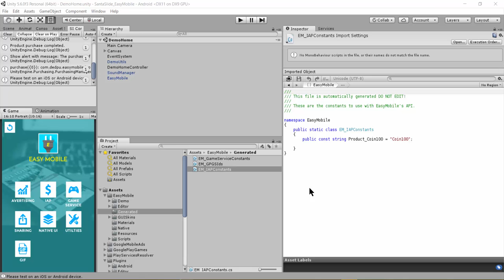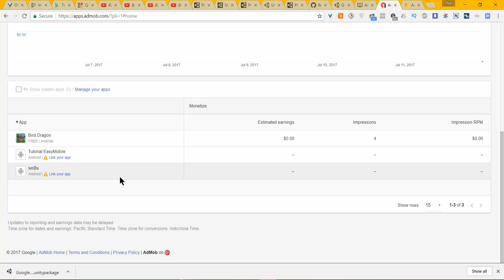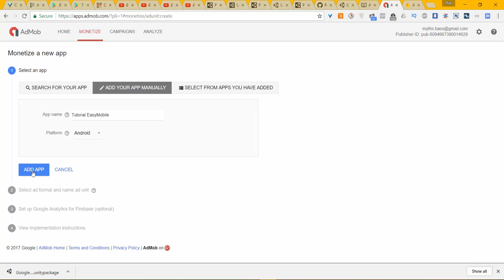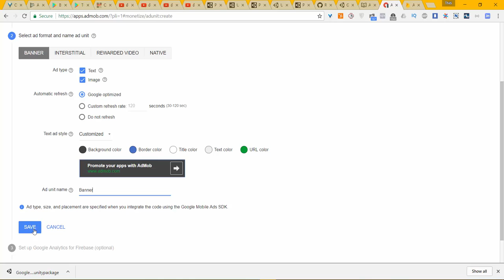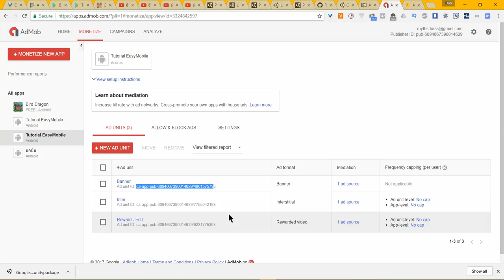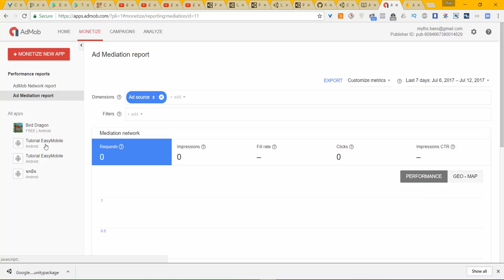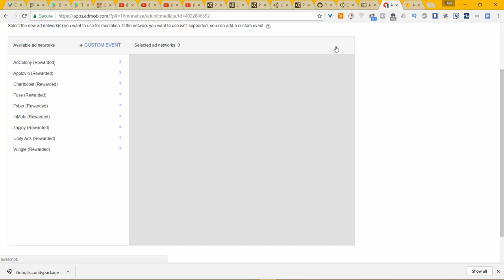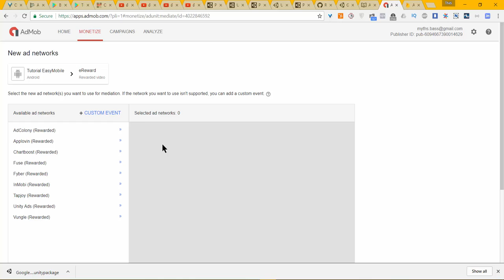Easy Mobile : 8. Ads Setup